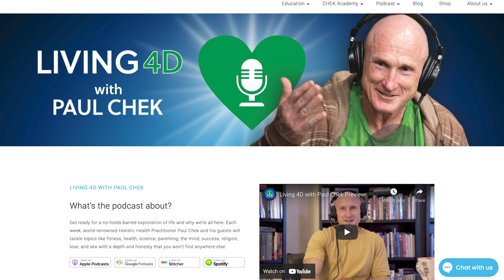Episode 202 — John Stuart Reid: The Sound of Life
You may change your mind and perceptions about sound after listening to Paul’s conversation with acoustic-physics scientist John Stuart Reid.

Discover the world of cymatics — the science of visible sound — and learn why the sound wave is really a bubble in this vocal Living 4D podcast.

Check out John’s newest course, Explore the Secrets of Sonic Science and Cymatics: Musical Medicine for Radiant Healing, Review John’s work on cymatics and the CymaScope and at Sound Made Visible

0:00 Intro
12:03 What is sound?
15:36 How your heart and sound are related.
31:11 Sound and the pyramids.
38:11 Cymatics: The science of visible sound.
59:13 The Pyramidion
1:13:57 Flower of Life ( patterns.
1:20:29 Sound bubbles, not sound waves.
1:30:40 “All sounds are holographic.”
1:43:24 Signs of early life forms with the CymaScope
1:58:08 Sound is spherical, not a wave.
2:07:38 Sound as an art form.
2:11:42 The Smithsonian contacted John about making the sounds of stars visible.

Look for our show notes page with more resources for this episode on our

Thanks to our awesome sponsors: CHEK Academy Paleovalley (save 15 percent on your purchase by using the code chek15 at checkout), BiOptimizers (save an extra 10 percent on your purchase by using the code PAUL10 at checkout), Cymbiotika (save 15 percent on your purchase by using the code CHEK15 at checkout) and Organifi (save 20 percent on your purchase by using the code CHEK20 at checkout).